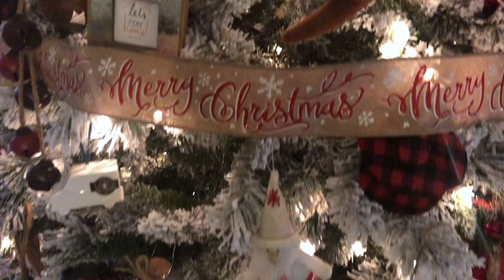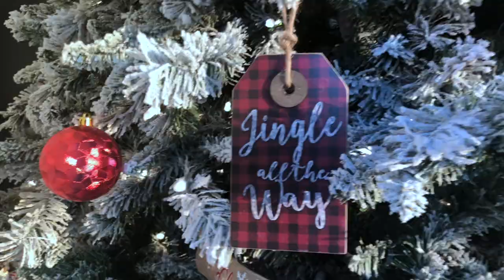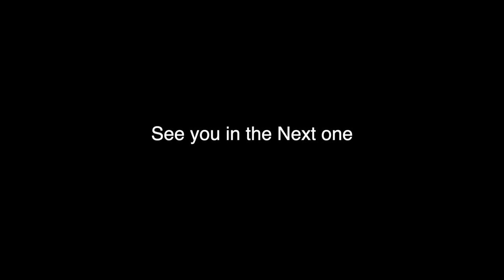Vlog 001 The Start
I know it has been a while and a lot of you may have been wondering why I decided to delete all of my content and start over, well this vlog is going to give you the reason. I hope that I am able to build a community of creatives here on this channel where we can all learn from each other, mentor each other and make this world a better place in a lot of ways. I am Solomon David Gomez and I am a photographer, vlogger, cinematographer and a creator of video content. My goal is to be myself, encourage others to be themselves and to have fun doing it. Enjoy.